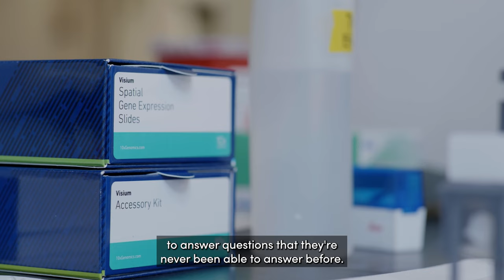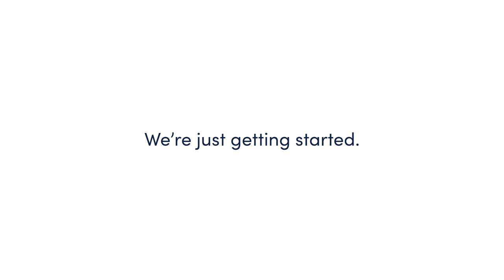10 Years of Making the Magic Happen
We recognize and thank our incredible team for everything they bring to 10x Genomics. Their hard work and dedication to our mission and our customers is what makes the 10x magic happen! 🙌